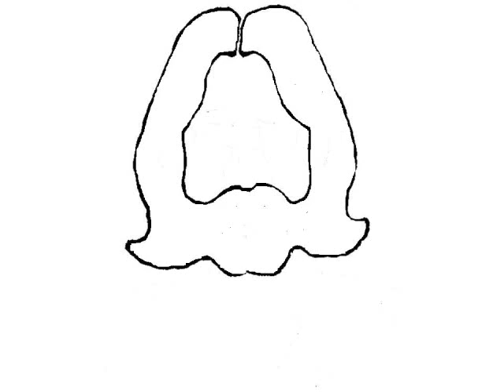Bible Cartoon Drawing - Lord JESUS CHRIST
Please note the cartoon drawing of Lord JESUS is symbolic using cartoon character and meant for Bible storytelling purpose only.